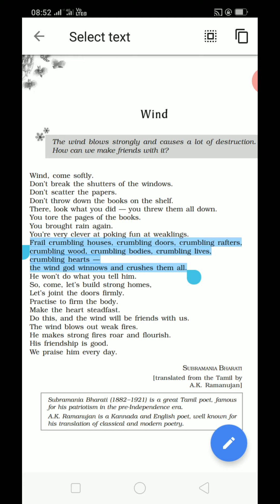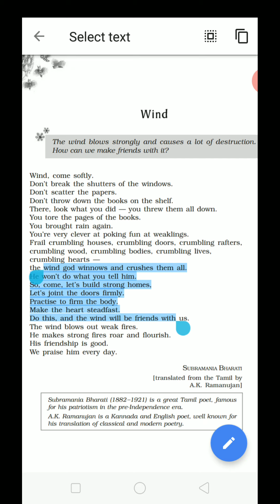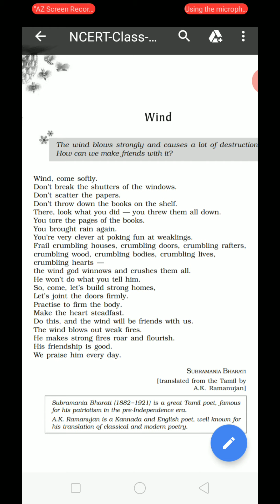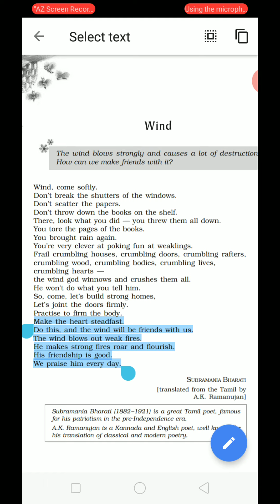Poem- Wind Ix ( English) part-2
#Wind## NCERT IX